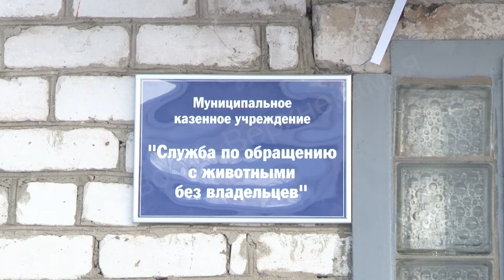Собаки остались без хозяина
Человек собаке друг, но бывает и так, что они теряют своих хозяев. Одна такая история произошла и у нас в городе. Четыре питомца потеряли своего любимого хозяина из-за болезни, и теперь им ищут новых хозяев.